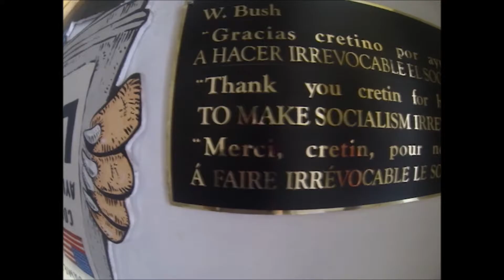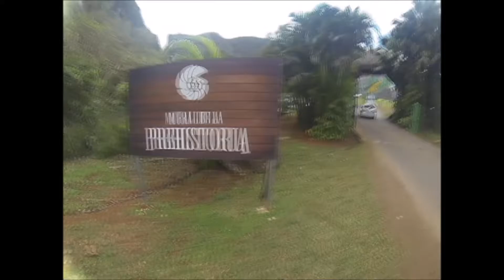CUBA 2017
Fidel à sa réputation.